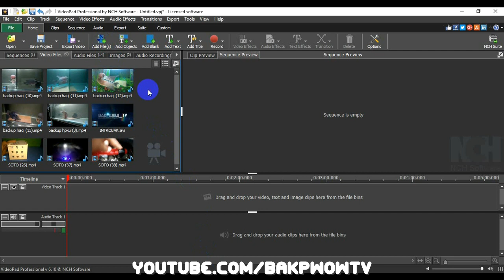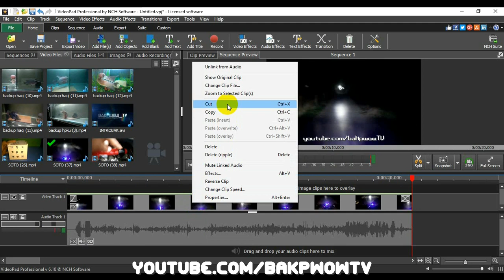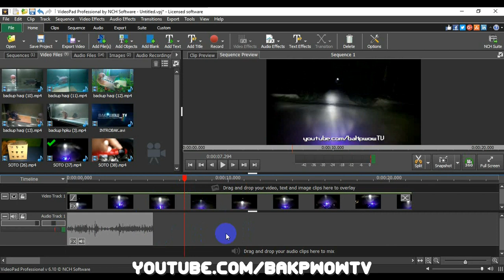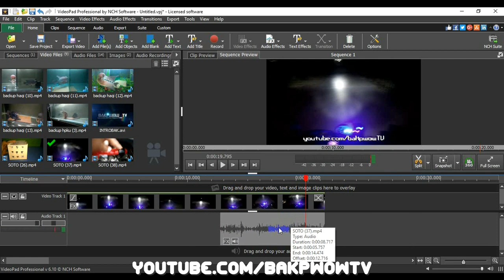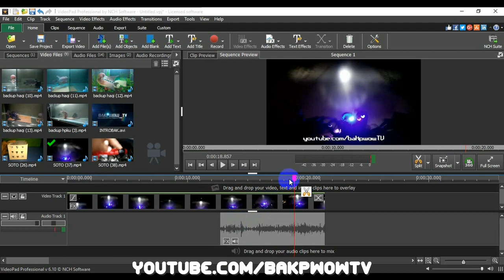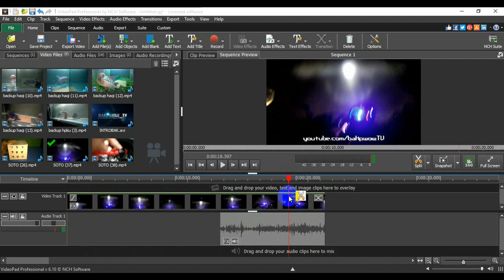Cara Pisahkan Audio Dengan Video | Videopad Editor - PART 5